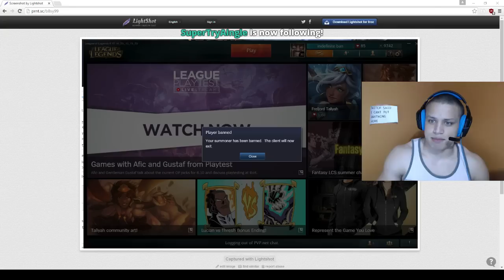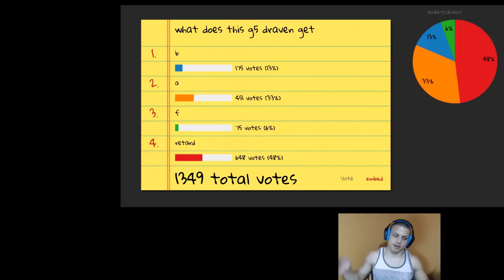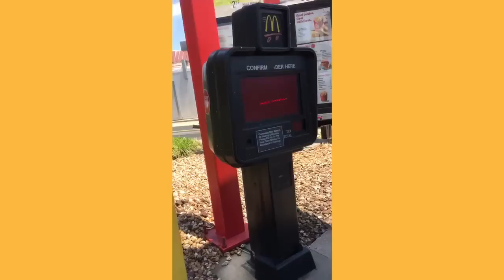COACH TYLER1 - DRAVEN MID